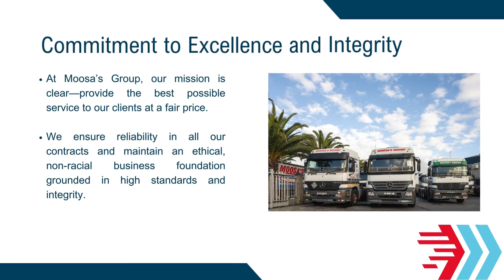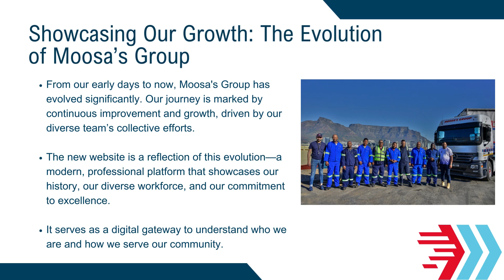Launching Our New Website In Heritage Month | Moosas Group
🌐 Launching Moosa’s Group New Website! 🌐

We are excited to announce the launch of Moosa’s Group newly redesigned website! In this video, we take you through our journey of growth, diversity, and our unwavering commitment to excellence. Learn about our inclusive values, modern services, and the incredible partners who helped bring this vision to life.

Explore our fresh, modern platform that highlights our services, showcases our team’s diversity, and reflects the values we stand for—integrity, respect, and innovation.

Chapter Times:

00:00 - Launching Our New Website
00:09 - A Fresh Start: Heritage Month and Spring
00:19 - Commitment to Excellence and Integrity
00:29 - Embracing Diversity: Our Strength
00:43 - Inclusive Values: Integrity, Respect, Innovation
00:53 - Showcasing Our Growth
01:02 - Introducing Our Redesigned Website
01:17 - Our Commitment to Community
01:27 - Discover More: Visit Our New Website
01:39 - Special Thanks to Bluestone Digital & OVPimaging
01:48 - Contact Us